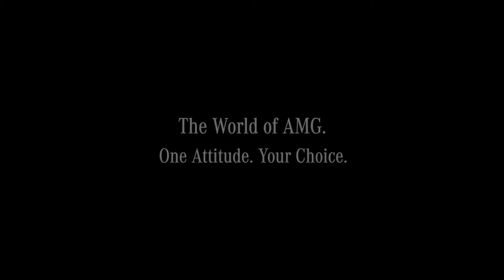Mercedes-AMG Range - Music Commercial Tv